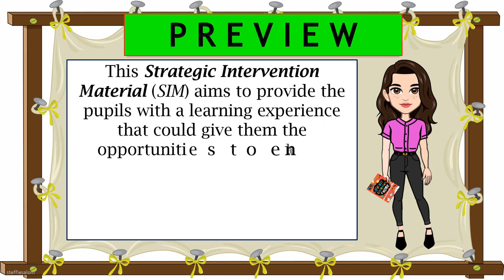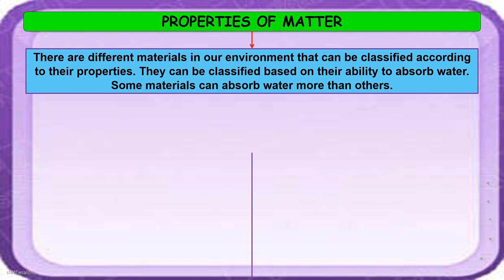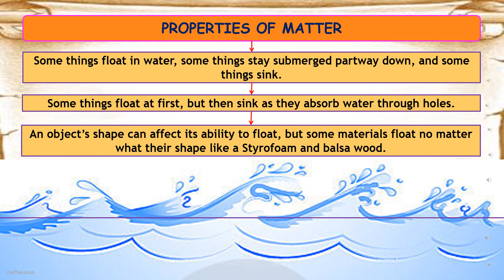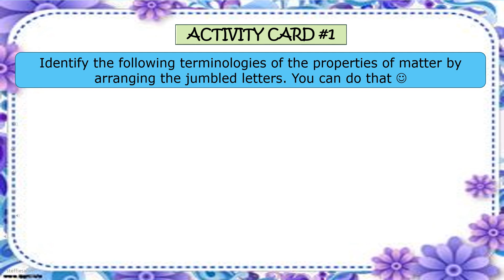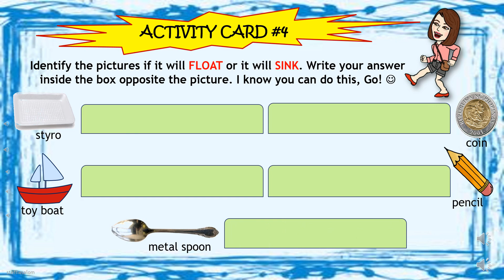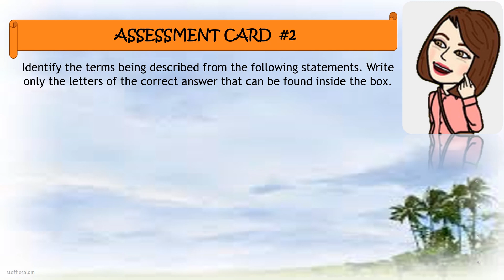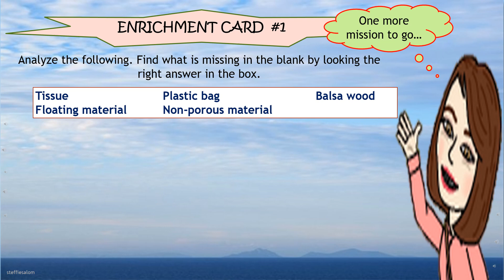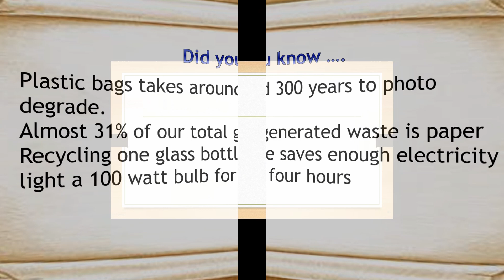Classify materials based on their ability to absorb water, float, sink, and undergo decay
This video lesson can be used to follow up pupils about the learning objective in classifying materials based on their ability to absorb water, float, sink, and undergo decay.

Thank you everyone ^_^